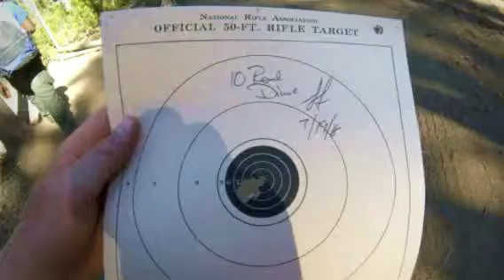Boy Scouts summer camp out